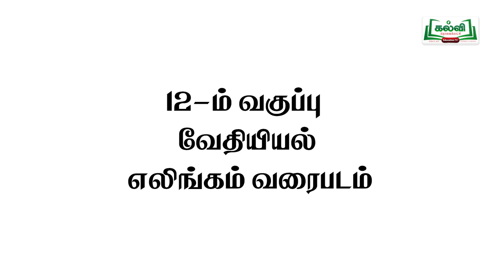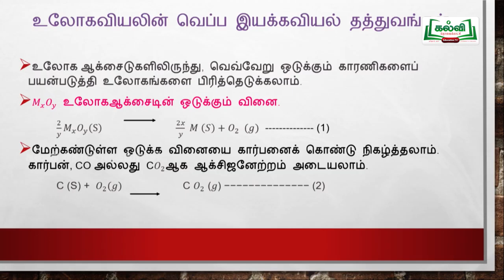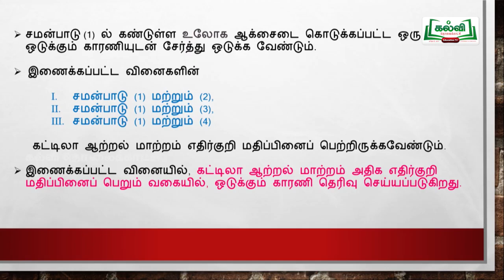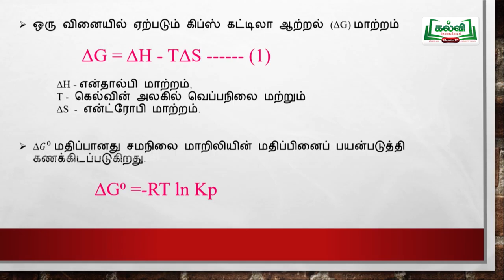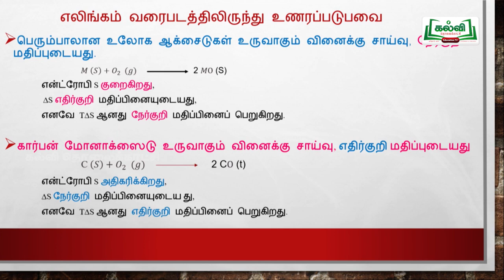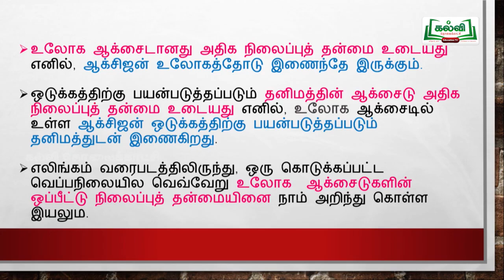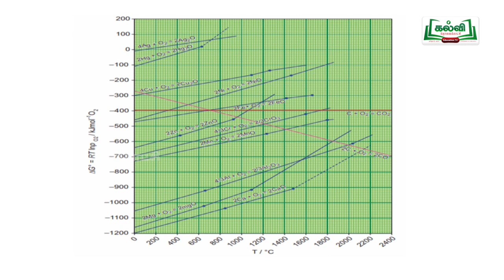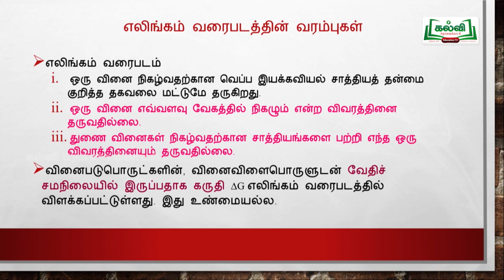12th standard chemistry